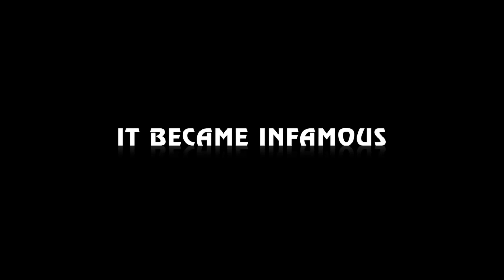The Disaster Artist Teaser Trailer 2017 Movie Alison Brie, Zac Efron - Official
The Disaster Artist Trailer 2017 - Official Movie Trailer in HD - starring Alison Brie, Zoey Deutch, Zac Efron - directed by James Franco - a funny story of the making of the 2003 feature "The Room," which some have called the worst movie ever made.

The Disaster Artist 2017 Movie hits theaters Mar 12th, 2017

“The Disaster Artist” chronicles the story of the filming of Tommy Wiseau’s “The Room,” which is widely regarded one of the worst movies ever made, although its awfulness amassed it a cult following, inspiring midnight screenings a la “The Rocky Horror Picture Show.” Based on the book written by writer-director-star Wiseau’s best friend Greg Sestero, the film stars Franco as Wiseau with his brother Dave as Sestero. Seth Rogen also co-stars along with a whole host of familiar comedic faces. For more, watch The Disaster Artist trailer 2017 in full hd 1080p.

The Disaster Artist 2017 Movie
Genre: Comedy, Drama
Director: James Franco
Starring: Alison Brie, Zoey Deutch, Zac Efron, Christopher Mintz-Plasse, Dylan Minnette, James Franco, Bryan Cranston, Dave Franco

The Disaster Artist official movie trailer courtesy of New Line Cinema